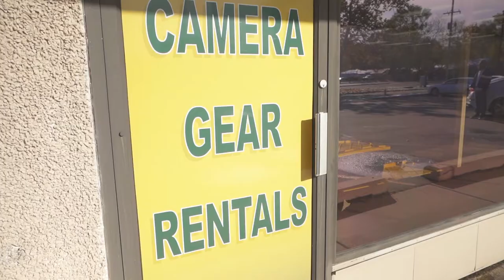Mark's Photo & Video, Grand Rapids, MI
Since 1944 Marks Photo and Video has sold over 10,000 cameras and countless photographic accessories. We've printed millions of pictures, transferred several miles of movie film to video, and scanned hundreds of thousands slides, prints and negatives.

Looking for a new camera, lens, flash, or photo accessory? At Marks Photo and Video we carefully listen to you to find the right photographic equipment to meet your specific needs. Unlike big stores or internet retailers we are experts who are available to help you learn how to use it for the most enjoyment and results.

Worried that your old movies, slides, prints or video tapes are getting old and out-dated? We are experts in archiving video tapes, 8 mm and Super 8 movies, slide, negatives, and photos. We can even restore your damaged photos to like new condition. Most of our services are done on-site so you can rest easy that your precious memories will be transferred properly and safely.

Thought film was dead? We carry a large selection of fresh film and offer on-site color film developing. We also offer professional quality photo processing, both from digital and film.

We'll buy your equipment! We pay top dollar for your like-new, used, or vintage cameras and photographic equipment. Just bring it in to the store and get an on-the-spot cash offer for your clean, working equipment.